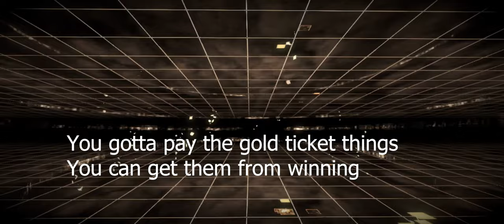Trying Out Yu-Gi-Oh! Cross Duel!